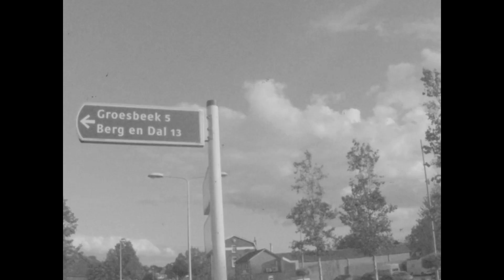XXX CORPS OPERATION GARDEN 75 CLUB ROUTE LIBERATION ROUTE 2019 RCKL/LTF PART 6/7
What a week it has been, embedded as an AFPU member with the m10 Achilles crew of the RCKL I shot motion pictures and stills covering day 1 to 6 of xxxth corps moving up on hells higway. . offcourse there will be a lot of shots of the m10 crew( thats what happens when being embedded...) feel free to share and like our page, leave comments and to keep following the work we do. a special thanks to Kees, August, Teus, Hans,Gerard,Reefa,Wilco, the RCKL the IGK for hitching a ride with us, AFPU44 for helping us with getting the AFPU part as good as possible, The carillon player of Valkenswaard who opened the church tower late at night to get some aerial shots and played the National Anthem of the British. and offcourse Liberation Task Force for making this possible. All the people we met on the journey..